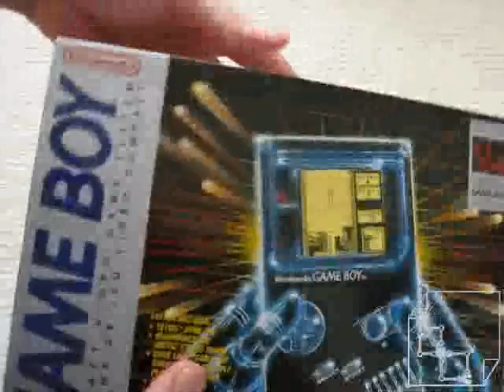Nintendo GameBoy Unboxing (1989 First Ever Original Nintendo Game boy) ***NEW***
2010 ***NEW*** First ever original Nintendo Game Boy Unboxing Video. It finally came in the mail.

Information:
CPU: Custom 8-bit Sharp LR35902 core at 4.19 MHz which is similar to an Intel 8080
RAM: 8 kB internal S-RAM
Video RAM: 8 kB internal
Sound: 2 square waves, 1 programmable 32-sample 4-bit PCM wave, 1 white noise, and one audio input from the cartridge.
Display: Reflective LCD 160 × 144 pixels
Screen size: 66 mm (2.6 in) diagonal
Color Palette: 2-bit (4 shades of "grey" (green to (very) dark green))
Communication: Up to 2 Game Boys can be linked together via built-in serial ports.
Power: 6 V, 0.7 W (4 AA batteries provide ~14-35 hours)
Dimensions: 90 mm (W) x 148 mm (H) x 32 mm (D) / 3.5" x 5.8" 1.3" (in)